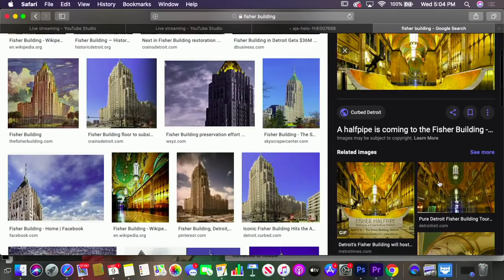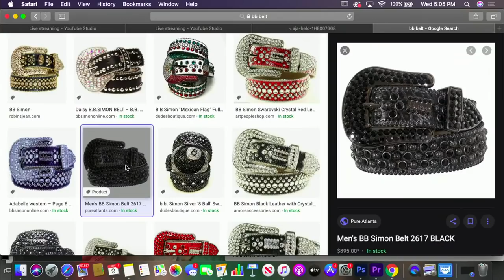The Barczyk's are Back! ~ Checking In Podcast #33